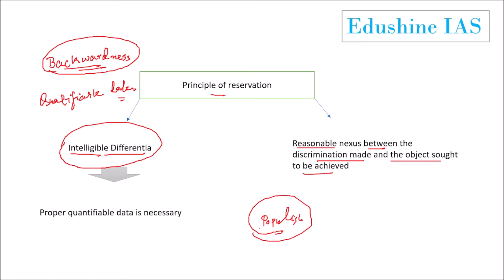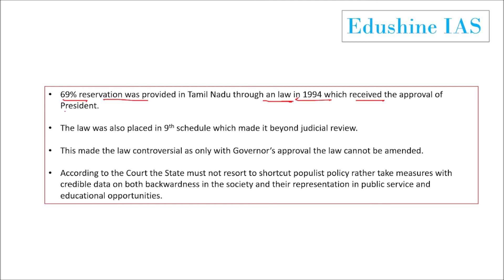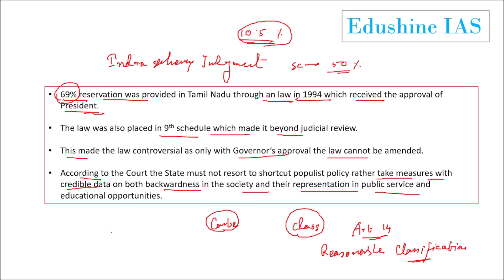High Court removes Reservation Quota in Tamil Nadu| Current issues| UPSC, PCS| Edushine IAS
High Court removes Reservation Quota in Tamil Nadu